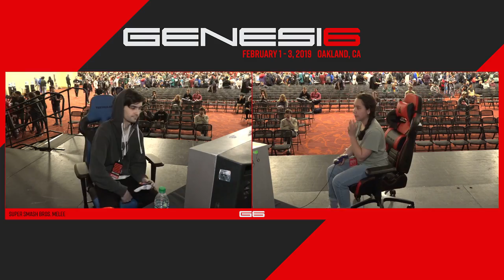Genesis 6 SSBM - Light (Falco) VS RedRover (Peach) Smash Melee Pools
G6 is a Super Smash Bros Melee Tournament in Oakland, CA